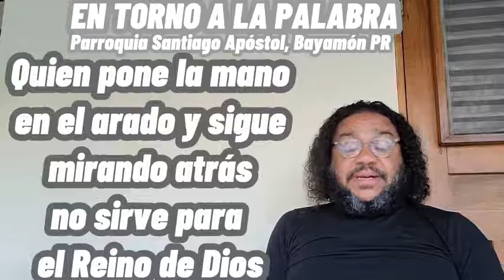En torno a la Palabra, Padre Toni Ramos. domingo 26 de junio 2022